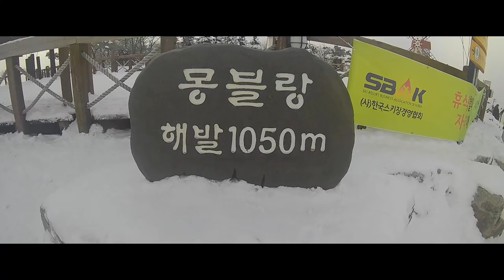Vlog 5 | 去滑雪啦！ | 陳大金 🍊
剛剛年頭又去了韓國，每次去這個國家都是新的體驗！這次滑雪後不知道何時再踏足韓國了，希望用影片留下最美好的回憶吧！

＋獎忠洞豬腳街 장충동족발골목 元祖一號老奶奶豬手店
地址：首爾, 中區, 獎忠洞1 街, 62-18
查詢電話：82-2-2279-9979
開放時間：09時30分 - 23時30分
前往方法：首爾地鐵 3 號綫至東大入口站 3 號出口，沿路往前步行 150 米左右即可看見右側的招牌。